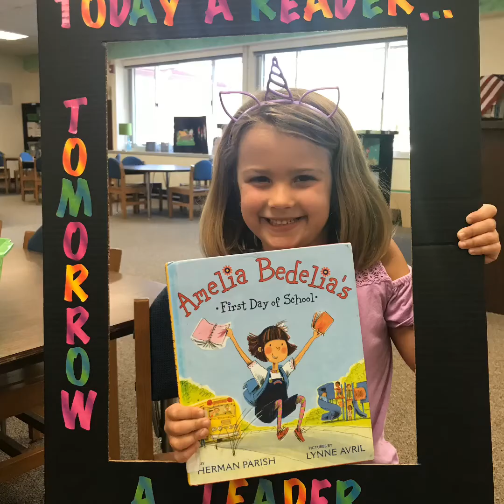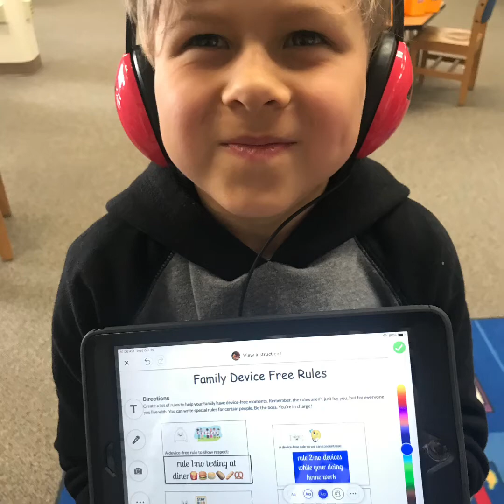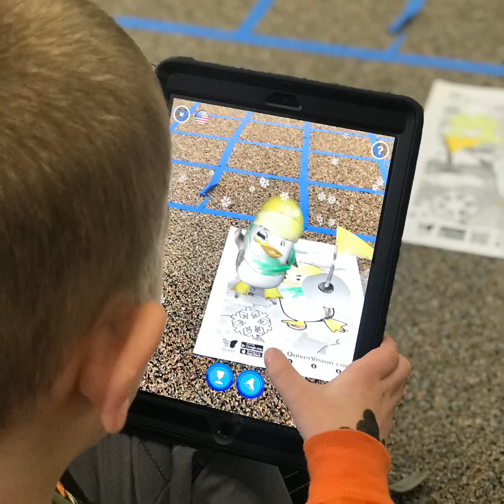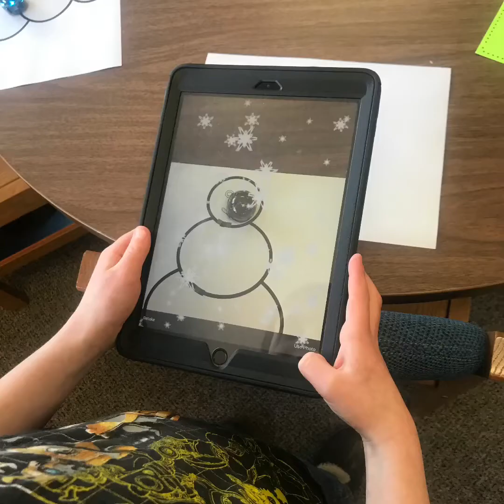The Year In The Library